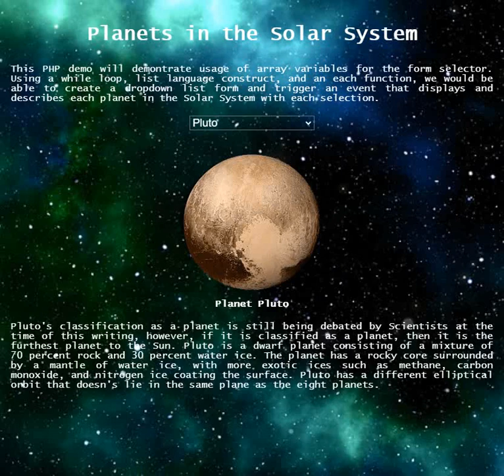Planets in the solar system (PHP demo)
This PHP demo will demontrate usage of array variables for the form selector. Using a while loop, list language construct, and an each function, we would be able to create a dropdown list form and trigger an event that displays and describes each planet in the Solar System with each selection.